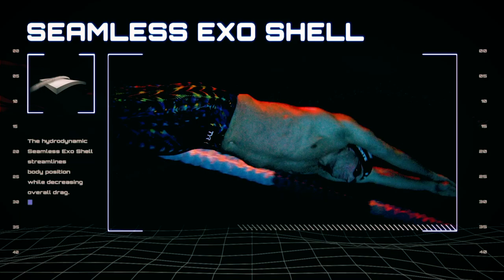Swim Poll of the Week: Should Elite Swimmers Be Allowed Access to Safe Training Pool Environments?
Last week, Australian coach Dean Boxall, leader of the St. Peters Western squad highlighted by World Champs Ariarne Titmus and Mitch Larkin, voiced his opinion that elite swimmers should be allowed access to the pool "in the next two weeks" in order to have peak performance at the Olympic Games next year. If they are not in the pool until the end of this summer, then they will struggle to get to their top form in time for the Olympics.

As of this writing for the swim poll, the Games are 451 days away.

It is expected that in some parts of the world like Great Britain, national performance centers will be open before other public pools to give Britain's Olympic medalist hopefuls an early start at safe training.

The likes of Katie Ledecky and Lilly King in the United States are reported to be training in backyard pools in the United States, while coach Bob Bowman said today that his team in Arizona is getting “very comfortable now with ‘I don’t know.’ ”  One of his charges, 2012 Olympic 200m freestyle champion Allison Schmidt is getting 45 minutes in the water three times a week at a local country club.

Boxall had to close his St Peters Western program a month ago as Australia imposed lockdown measures to contain the spread of COVID-19 and the International Olympic Committee and Tokyo 2020 organizers announced a year-long delay in staging the Olympics.

Australia is well down the league of nations that suffered the worst of the pandemic since the spread of the virus emerged from Wuhan in China. To date, 6,647 Australians have contracted the virus, which has caused 74 deaths in the country according to official figures, compared to 819,175 Americans, among whom 45,343 have lost their lives.

While wary of the threat posed by the pandemic, Boxall hopes that guidelines will soon be introduced to ensure elite swimming squad members can get back to pool training.

“I don’t want to be seen as someone who is not in touch with what is happening,” he told reporter Laine Clark of The Australian Associate Press (AAP). Dean Boxall added:

“I get it, people are dying. It is a terrible crisis. But you go to parks and you see stacks of people but we can’t get elite swimmers to swim in a pool. We want to get back in the water but we can’t, we are hamstrung. I am not talking about the whole swimming community in Australia returning to pools, just the elite guys.”

The longer Australia’s elite swimmers spent out of the pool, the longer it would take for them to get back in shape, the coach said, adding:

“They need to be in the water very soon, like the next two weeks, just to get the body back into a rhythm. Usually if you have a month off, it takes you two months to get back into it – it’s normally double. If you call it (pool training return) in September it is going to be a struggle. If you call it in July, August, it is still difficult – they need to get back in the water.”